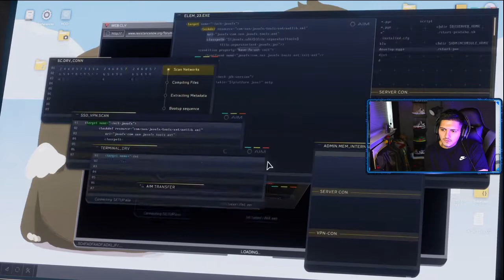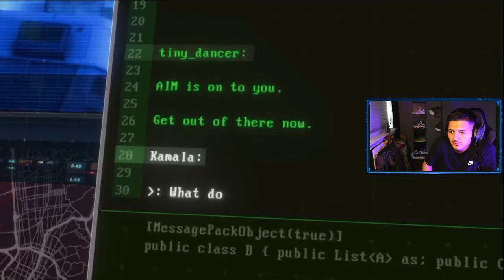Avengers: Fat Cap Chronicles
Captain Cannoli and the rest of the B-List Avengers take on the biggest threat to Mr. America since gluten free cupcakes